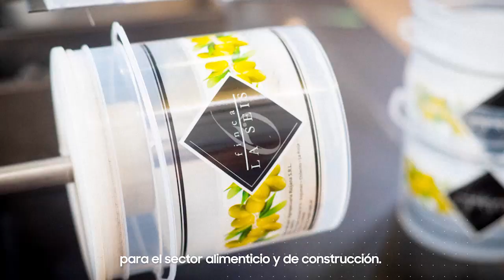Aniversarios | Sucursal Villa Adelina